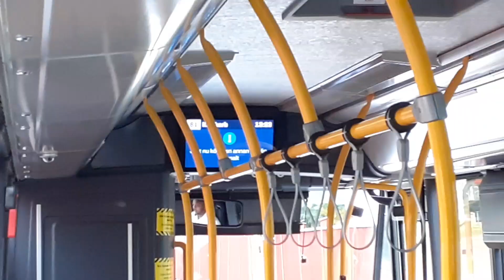Incident i Umeå: Linje 81 körde fel väg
Den 16 september 2022 var en dag när minst tre stadsbussar i Umeå valde fel väg:

1. Vid 09:36‐tiden, medan jag promenerade genom Ålidhöjd, såg jag en nyare blå ledbuss passera Växthuset. Jag kollade appen tabussen.nu, och där visade det sig att linje 9 körde fel. Efter rondellen före IKSU-hallen vände bussen och fortsatte mot Klintvägen.

2. Det jag filmade här: linje 81 med avgång 13:14 från Vasaplan. Fram till Hartvigsgatan körde bussen som den ska, men därifrån fortsatte den som 1:an. En av medpassagerarna ropade att chauffören körde fel, och sa att "81:an är speciell". Chauffören vände på Gabrieljansvägens rondell, som syns här, och fortsatte rätt väg.

3. Linje 81 med avgång 14:30 från Lillbäcken (endast fredagar) har efter Hedvägen kört mot Kungsänget, där markören i appen tabussen.nu försvann. Chauffören vände och körde rätt väg till Kronoparken. Bussen var, förresten, inte en ledbuss, som de två föregående veckorna, utan normalbuss 8063.